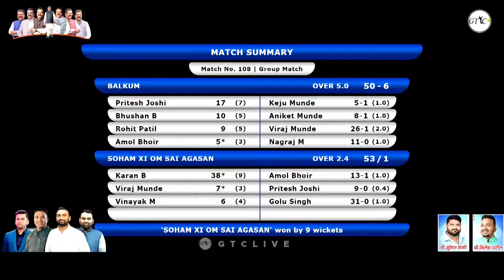Balkum Vs Soham Xi Om Sai Agasan Match At Kendriya Rajyamantri Panchayati Raj Chashak 2024 || Anjur